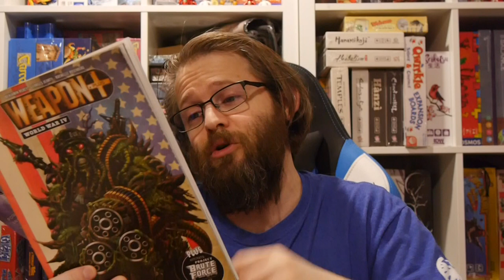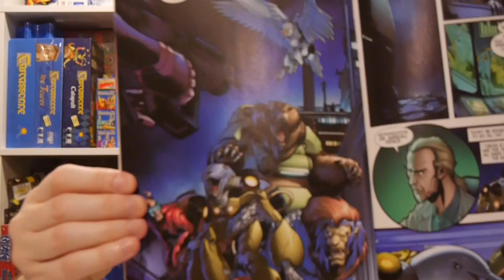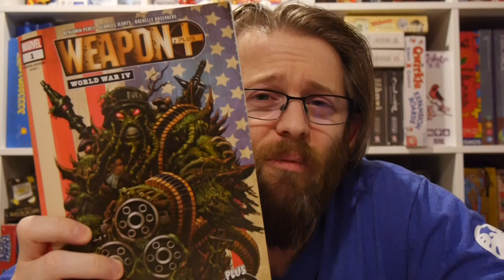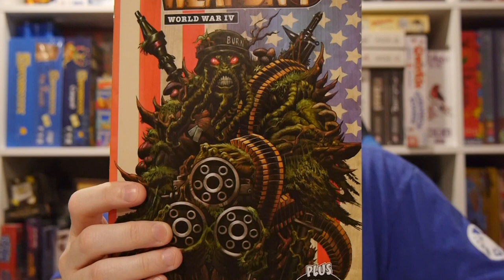Marvel Comics Review: Weapon Plus: World War IV #1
Weapon Plus: World War IV is... something. We're just not sure what.

Story: Benjamin Percy, Ryan Cady
Art: Georges Jeanty, David Baldeón
Ink: Wayne Faucher, Marc Deering
Color: Rachelle Rosenberg, Jesus Aburtov
Letterer: Joe Sabino